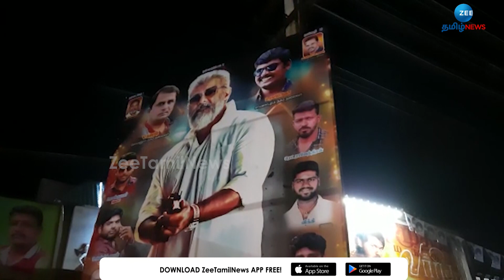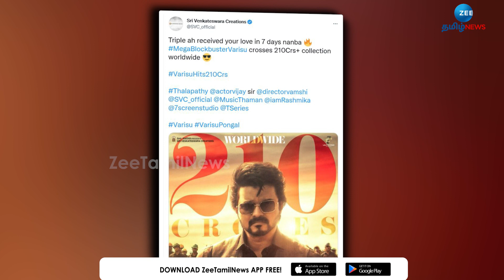varisu movie collection | வாரிசு படம் 7 நாட்களில் ரூ.210 கோடி வசூல் செய்தது உண்மையா?